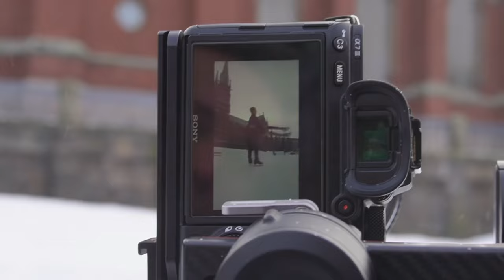【フィンランド生活】-13℃の極寒の中撮影して滑り倒してきた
いえいいえいうおうお